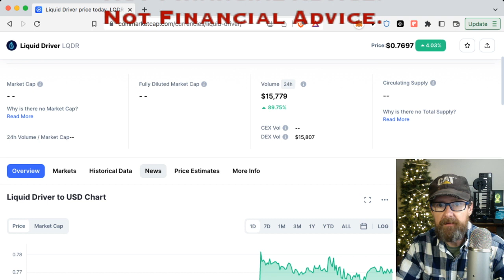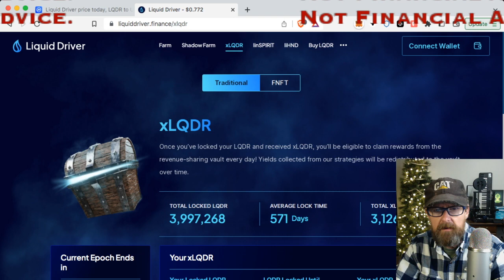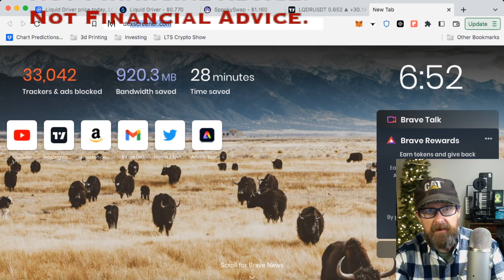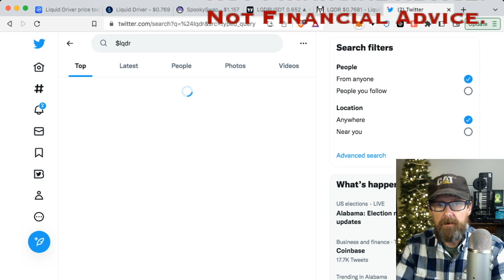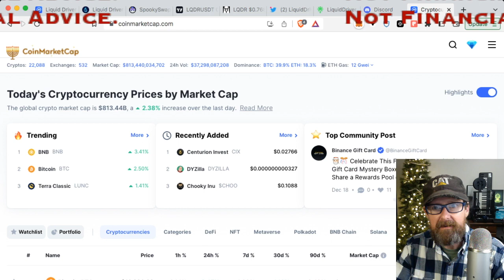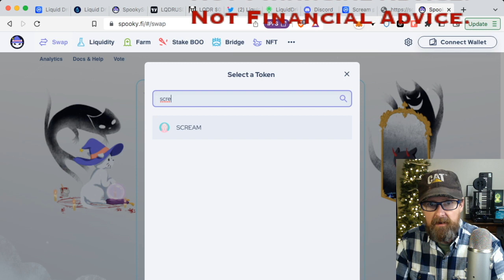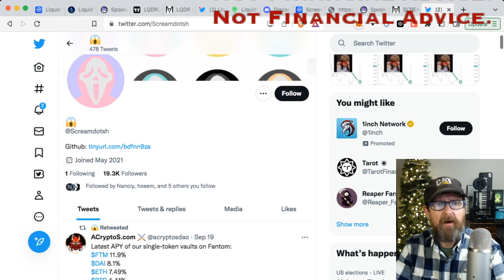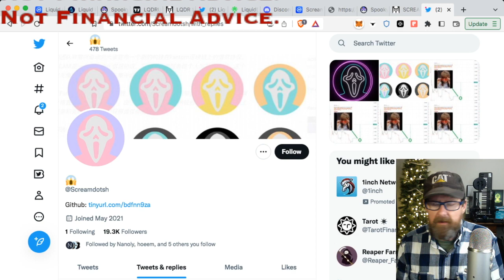Let's Look at Some Fantom Microcaps! LQDR and Scream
Thanks to Defi Gems for the idea for today's video.  Y'all don't know what it means to me to have your involvement in my life.

Personal Discord Invite to the Mouse Haunt community.